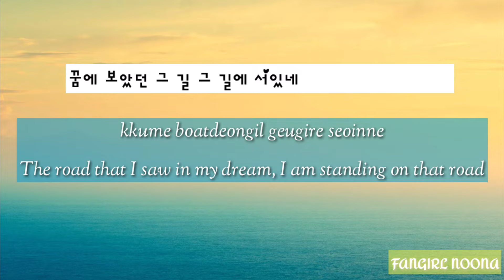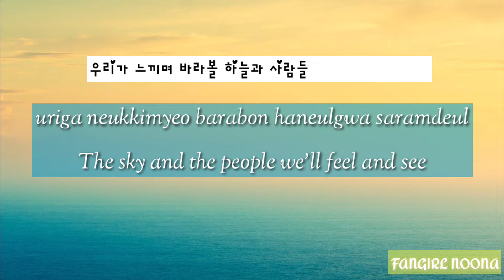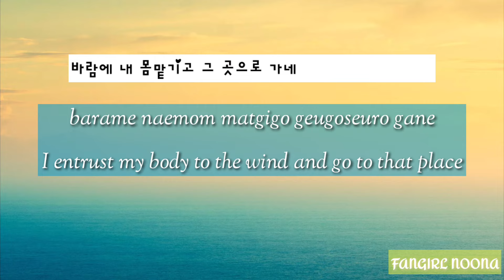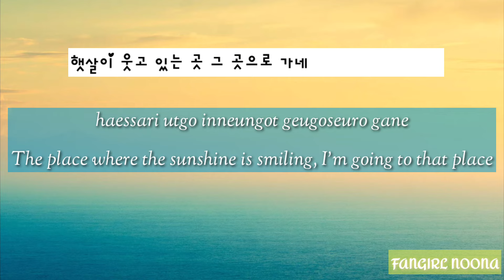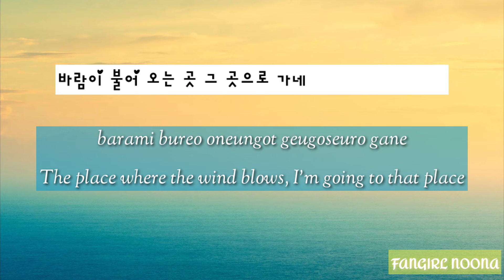The Place Where The Wind Blows (바람이 불어오는 곳) – Kim Kwang Seok (김광석) [Han/Rom/English Lyrics]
Title: Where Wind Comes From 바람이 불어오는 곳 from (Kim Kwang Seok 4th) (1994) Album
Lyrics: Kim Kwang Seok 김광석
Hangul: Daum Music
I apologize for any inaccuracies in translation.
I heard and loved this song through covers and kdramas and then decided to check out the original one. If you love the original version, enjoy!!